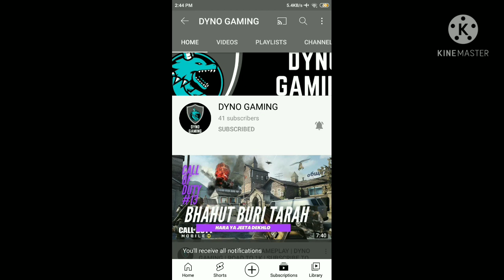MINECRAFT SURVIVAL #4 | GAMEPLAY | DYNO GAMING | ROAD TO 1K | SUBSCRIBE TO MY CHANNEL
LETS DO SOME DIAMOND MINING TODAY .